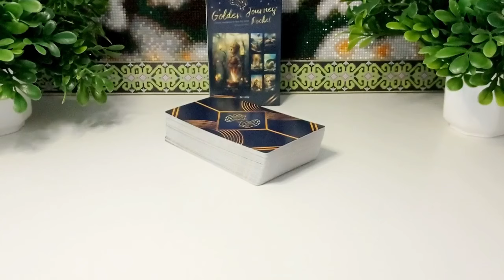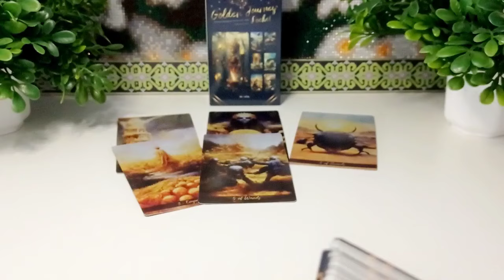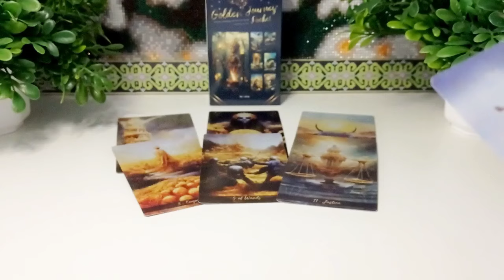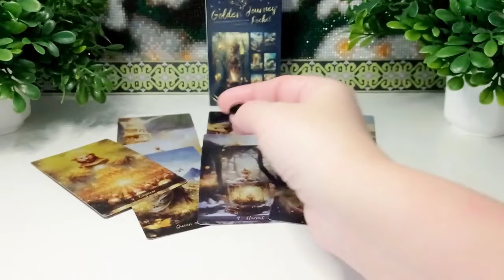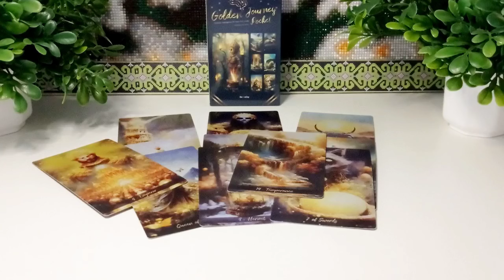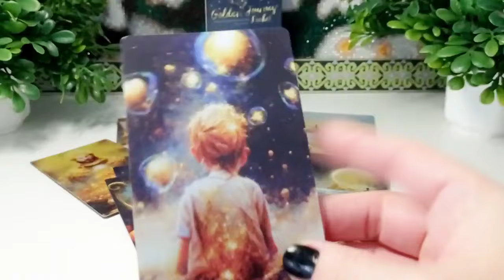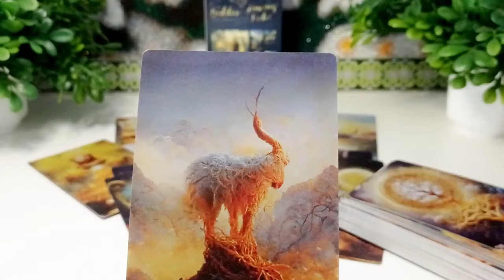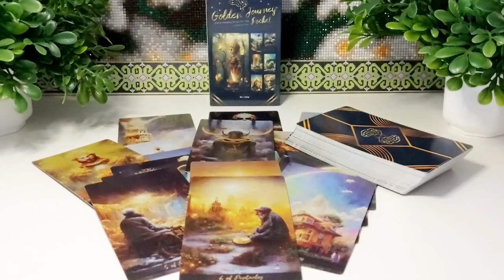💐ЕГО ОТНОШЕНИЯ С СОПЕРНИЦЕЙ ‼️💯💐Общий онлайн расклад